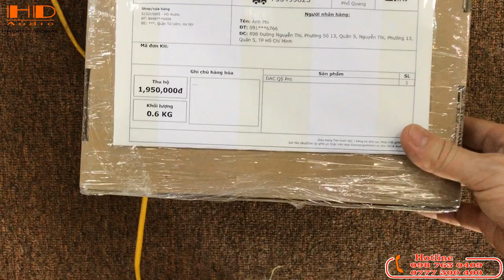Giải mã dac Suca Q5 pro - bluetooth 5.0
Q5-Pro sử dụng chip khuếch đại cấp chuyên nghiệp công nghệ cao, chip giải mã USB phá vỡ giới hạn truyền thống và hỗ trợ lên đến 24Bit 192kHz.
Hỗ trợ 5 chế độ đầu vào âm thanh:
- PC-USB cho máy tính , điện thoại sử dụng OTG
- Cổng đồng trục
- Cáp quang cho Tivi , đầu Android BOX
- Bluthooth 5.0 cho điện thoại.
- AUX 3.5
Thông số kỹ thuật Model:
DAC-Q5 Pro Chất liệu sản phẩm: Vỏ nhôm
- Chipset DAC: CM6642 + CS8416 + CS4398
- Chipset: TPA6120 + OP275 PC-USB
- Chipset qualcomm QCC 3008 cho Bluethooth 5.0 Input Lấy mẫu tần số: 192K / 24Bit Tần số lấy mẫu quang / đồng trục . USB Hệ thống được hỗ trợ: XP / W7 / W8 / W10 / cho Tai nghe MAC / Linux Công suất tối đa Đầu ra: 305mWW Tải trọng tai nghe 32ohm: 16-300ohm Điện áp làm việc: Độ nhạy đầu vào: 0,2mW Dải tần số: 20Hz-20kHz (+/- 3dB ) THD: 0,01% SNR: hơn 105dB Kích thước gói: 26 * 21,5 * 6,5cm
Trọng lượng gói: 670g
Chi tiết sản phẩm tại:
HDAUDIO.COM.VN
Địa chỉ: Số 691/68 đường Phú Diễn, Phú Diễn, Bắc Từ Liêm, Hà Nội